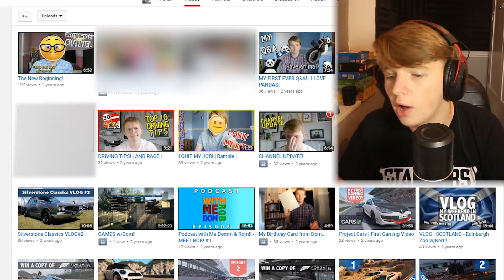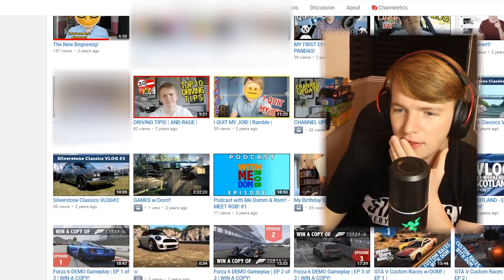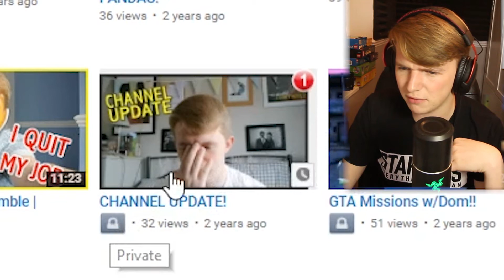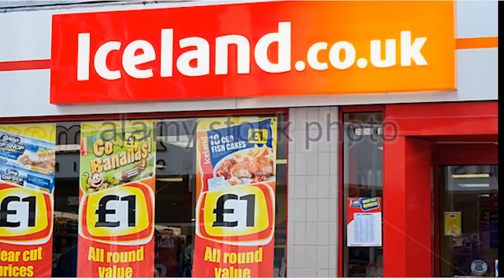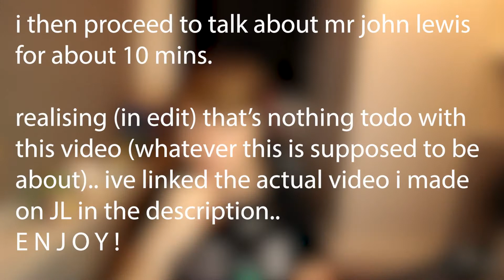HAS MY CHANNEL CHANGED?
WOOAH. Today we take a trip down memory lane, Do i look different??

links etc will appear here soon, uploading this @ 3am :(